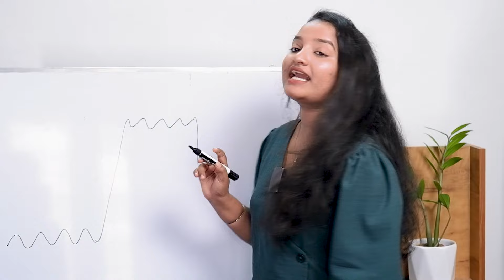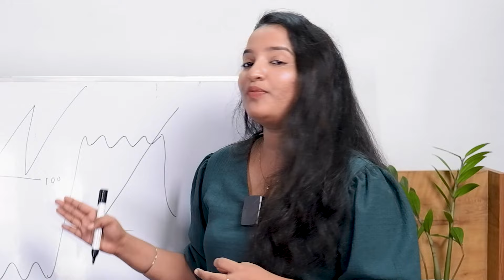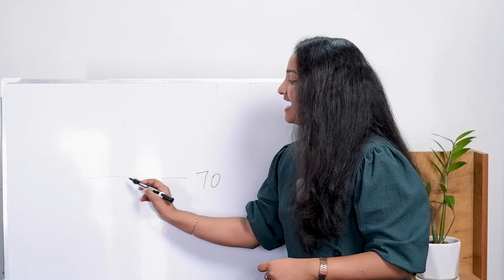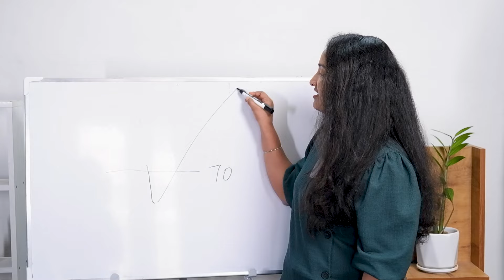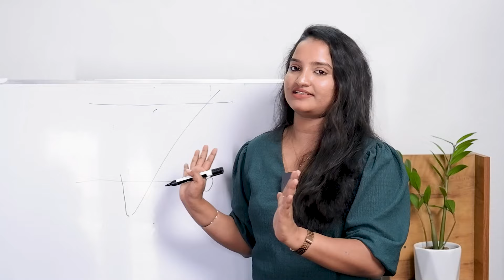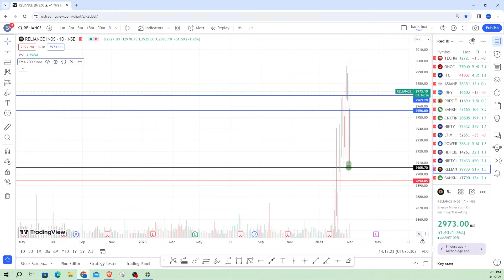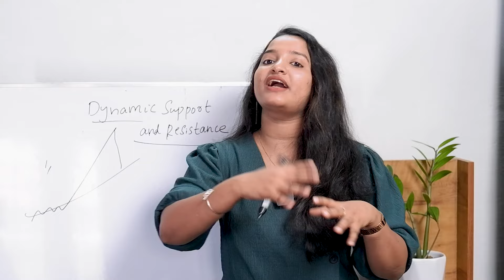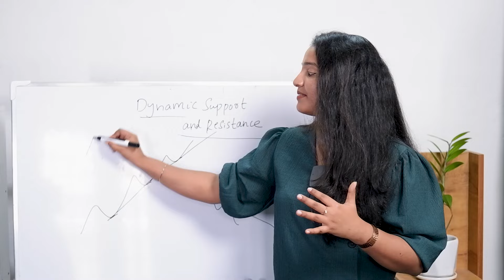Support & Resistance അത്ര വലിയ Rocket Science ഒന്നുമല്ല! എളുപ്പത്തിൽ പഠിക്കാം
What is Support & Resistance ?

To join my Online & Offline Share Trading Course in Malayalam

Want to level up your trading game? Understanding support and resistance is crucial for any aspiring trader. This video breaks down these key concepts in an easy-to-understand way, making you a more informed and confident trader.

In this video, you'll learn:

What are support and resistance levels? We'll explore these price zones that act like a magnet for the market, influencing price movements.
How to identify support and resistance: Discover practical tips and tricks to spot these levels on your charts with confidence.
Trading with support and resistance: Learn valuable strategies to use these levels for potential entry and exit points, helping you make informed trading decisions.

Open Free Demat ACCOUNT:
FIRSTOCK :